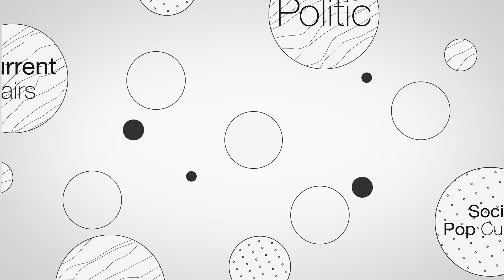BAGI GUS DUR, BELA PALESTINA ITU BERDAMAI DENGAN ISRAEL I Kata UAS (Ustad Akhmad Sahal)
Perang selalu merenggut korban orang-orang yang tak bersalah. Begitu juga dengan konflik Palestina-Israel. Oleh sebab itu, Gus Dur sejak lama menyerukan adanya perdamaian di antara ke dua belah pihak. Sudahi saling membunuh. Kedua kelompok harus menghapuskan kebencian dan amarah, untuk hidup berdampingan dengan tenteram. Simak lebih lanjut dalam Kata UAS: BAGI GUS DUR, BELA PALESTINA ITU BERDAMAI DENGAN ISRAEL.